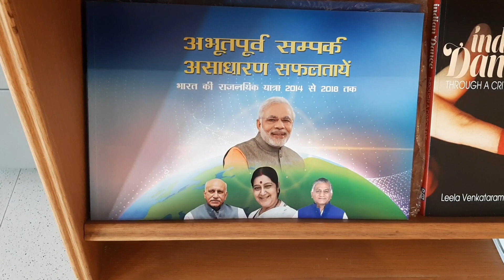बहुत बहुत खुशी मिली आज मेरा नया पासपोर्ट मिल गया मुझे रिन्यूअल करवाये थे उत्साहित जय भारत 🙏🏽🇮🇳🇲🇺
pradeepsinghfarthyal Instagram id

very excited today guy's because I got my new passport Jay mauritius 🇲🇺🙏🏽